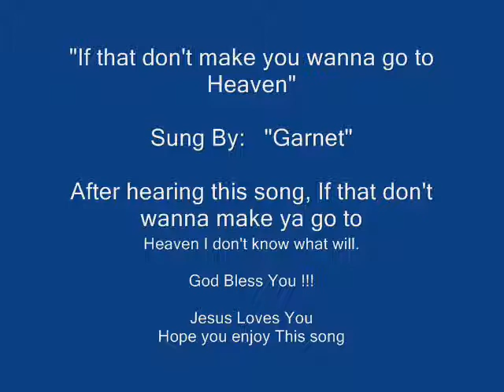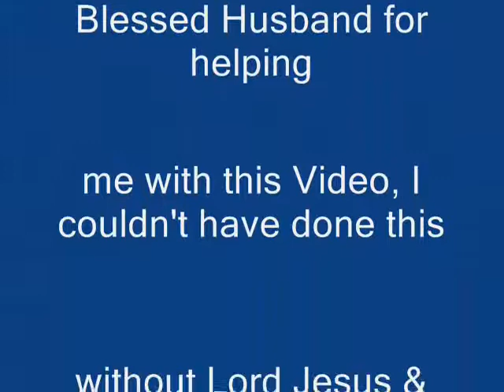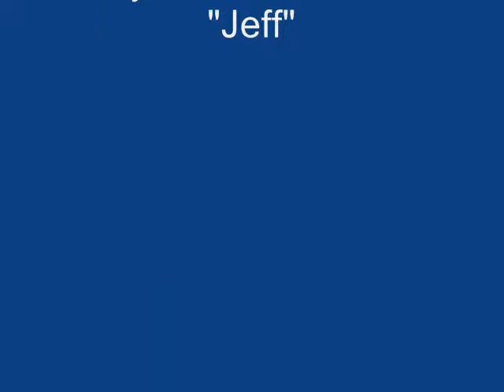That don't make you wanna go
This is from my Heart, that Lord Jesus sent to me for you.  Hope you enjoy it and are Blessed by it.   !!!